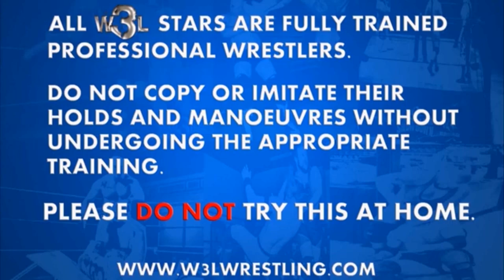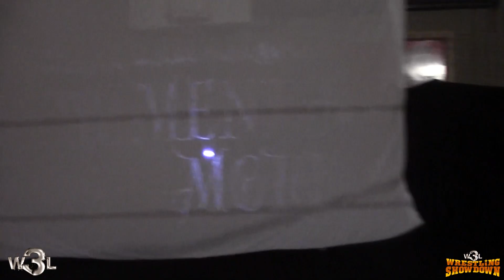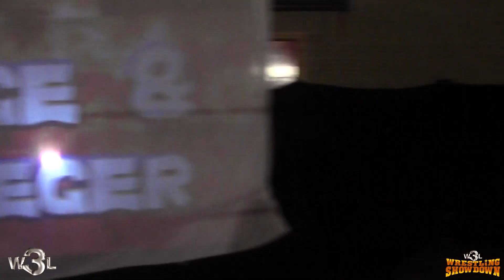W3L Wrestling Showdown - 26/03/23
This week on W3LWrestlingShowdown, we recap the events of Top of the Bill and preview the upcoming Carnage in the Capital event. Who will Lou King Sharp and Wizard pick as their partners?

Plus Luke Aldridge returns to face Krieger in singles action.